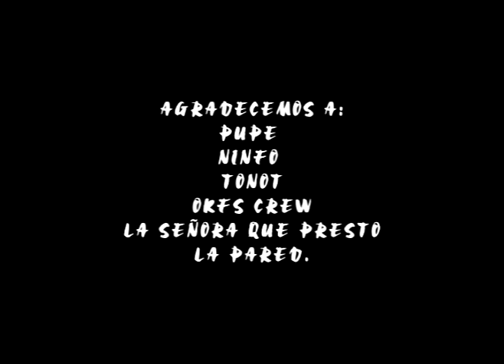RAPERRA VIDA GRAFF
GRAFFO Q VA PAL DOCU
VALE NINFO!
VALE PUPE!
VALE ZOO!